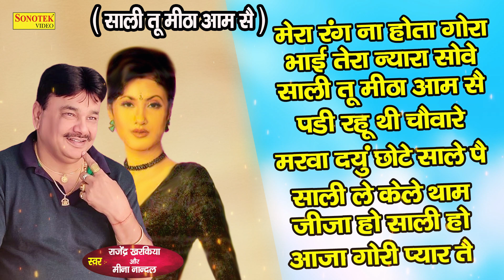Mera Rang Na Hota Gora ( मेरा रंग ना होता गोरा ) Rajender_Kharkiya & Meena Nandal | Haryanvi Ragni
Mera Rang Na Hota Gora ( मेरा रंग ना होता गोरा ) Rajender_Kharkiya & Meena Nandal | Haryanvi Ragni 2023 | Maina Audio

Main Teri Nachai Nachu Su | Sapna Chaudhary | Raj Mawar | Haryanvi Song | Dj Song |  Maina Audio

किडनैप हो जावेगी | Sapna Chaudhary | New Haryanvi Songs Haryanavi Video 2023 | Maina Audio

सपना है English Medium पढ़ी हुई | Vickky Kajla | Sapna Choudhary | Haryanvi Dj Song | Maina Audio

(4) MAINA AUDIO RAGNI#

52 गामा की रागनी | Ragni | Rajender_Kharkiya Haryanvi Video Ragni 2023 | Haryanvi Video Ragni 2023

Video credits :

Title :- Mera Rang Na Hota Gora ( मेरा रंग ना होता गोरा )

Singer :- Rajender Kharkiya & Meena Nandal